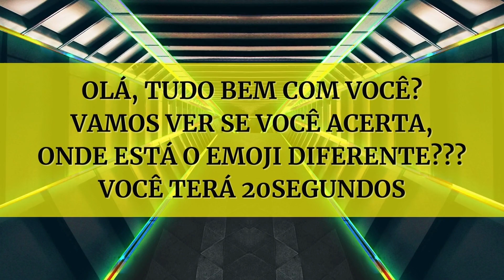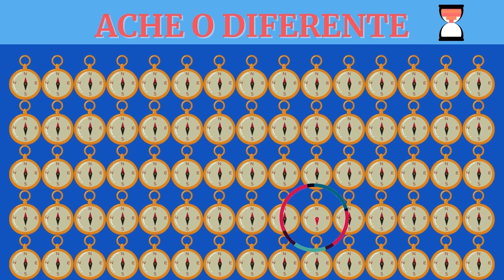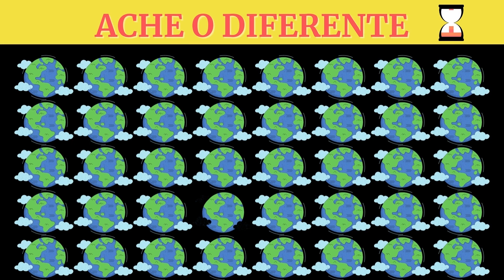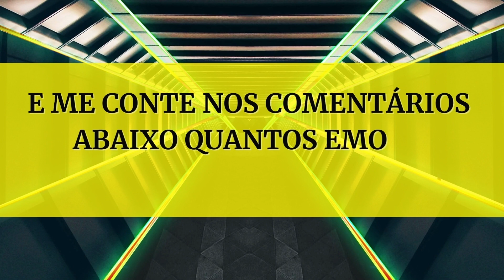ACHE O EMOJI DIFERENTE//encontre o emoji diferente//quiz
Música